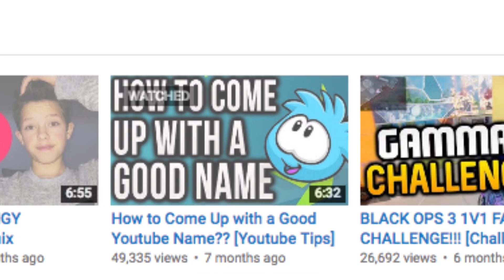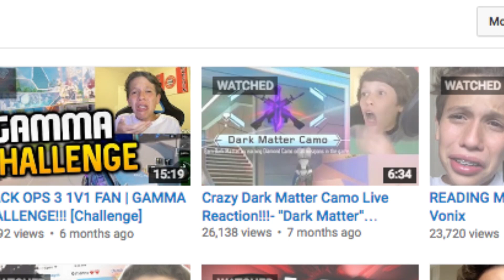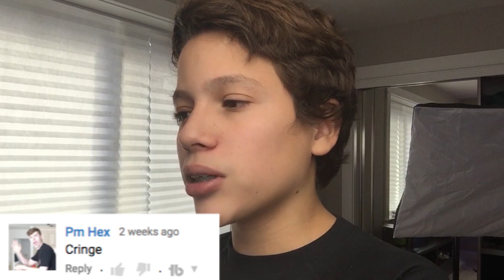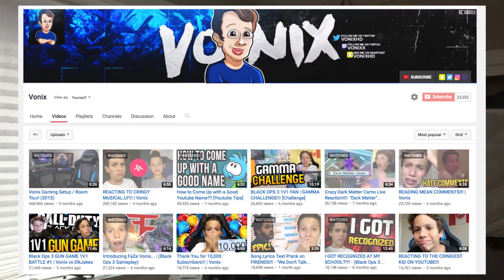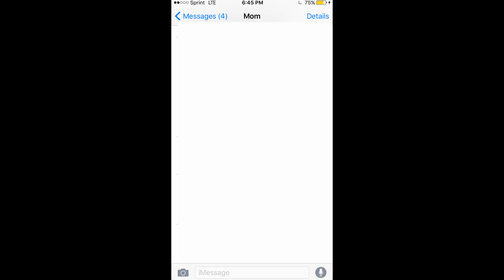Re-Creating My Most Popular Videos!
-Vonix